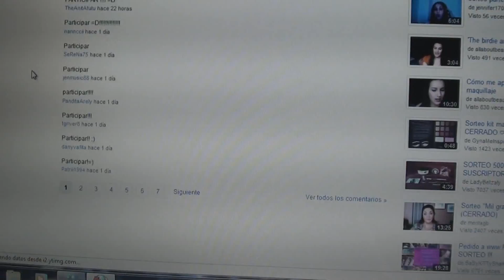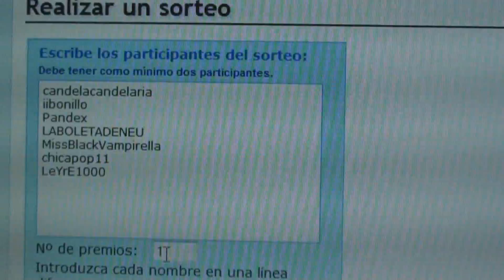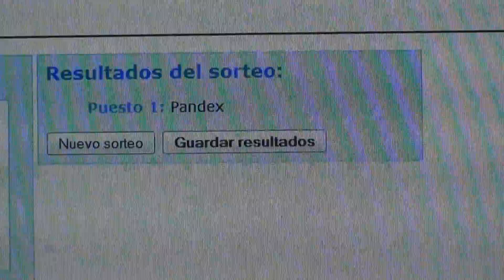Solucion sorteo 'SIGMA BEAUTY'